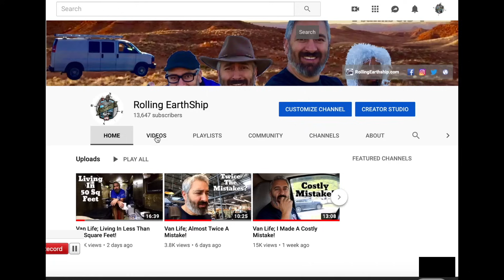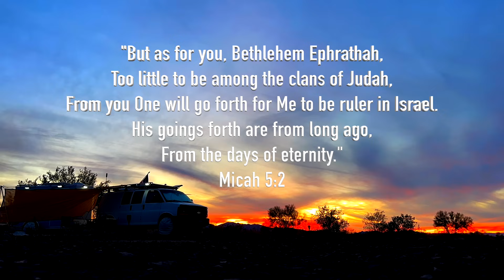Van Life; A Sick Christmas In Quartzsite!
Here's some video gear and other products I personally use. If you use the link below I will get a small percentage of the sale at no additional cost to you;

Canon Rebel SL2

DJI Mavic Pro

Rode VideoMic Pro+

Rode DDC-GO DeadCat

Insta360 One X2

Insta360 Go 2

GoPro 7

Yeti USB Mic

Foam Windscreen for Yeti

NexiGo Webcam

iPad Pro

Mac book pro

iPhone 11 Pro

Orbic Speed HotSpot

Casio G-Shock MUDMASTER

Telescopic Ladder

RV/Camper Leveler System

5 Pound Propane Tanks

RV/Camper Wheel Covers

weBoost Drive X RV Cell Signal Amplifier

Coleman Propane Camping Stove

Solar Lights With Motion Sensor

Tactical Belt Bottle Carrier

ThruNite TC15 V2 Flashlight

Pen Flashlight 1000 Lumens

Kindle Paperwhite

Rugged Tool Roll

LED Safety Road Flares

5.11 Tactical Pants

5.11 Tactical Belt

OBD2 Scanner Code Reader

Two-Way Radio GMRS

4 Way Key Set For Valve, Faucet & Spigots

Decibullz Custom Molded Earplugs

Camco Water Bandit

Leatherman Multitool

100mAh Power Bank

Jaco Digital Tire Pressure Gauge

EEZ RV Tire Pressure TPMS System

Dutch Ovens 10” & 12”

Webasto Air Top 2000 SCT 12v gas kit

Anchor;
anchor.fm/rolling-earthship

For STICKERS please use the following info:
1 Sticker $3
2 Stickers $5
4 Stickers $10

Luis F.

Intro 2019-Country Classics 1 T20
A fine Promise
Joy To The World
For Far Too Long

Chess.com
My username is: OneChessNomad

 Luis F
Rolling Earth-Ship